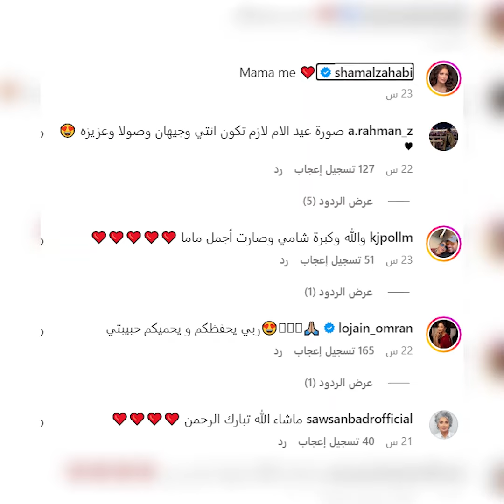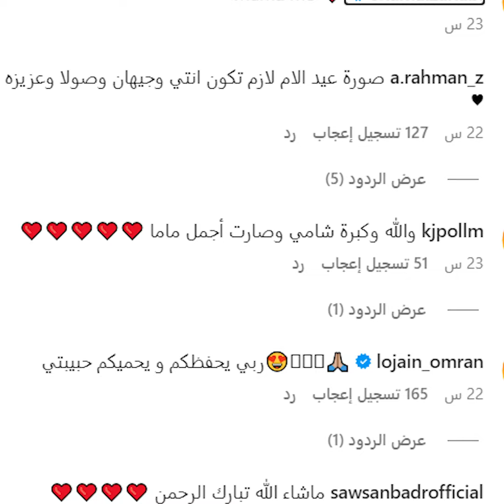شام الذهبي تتخلى عن الماكياج تمامًا وتظهر على طبيعتها في أول صورة تجمعها بمولودتها الأولى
في ديسمبر 2023 استقبلت شام الذهبي بنت النجمة السورية أصالة مولودتها الأولى، وايللي اختارت تسميها على اسم حماتها، جيهان، وف الوقت ايللي توقع البعض حرص أسرة أصالة على ابعاد جيهان عن الأضواء، فاجأت شام الكل ونشرت أول صورة بتجمعها بمولودتها.